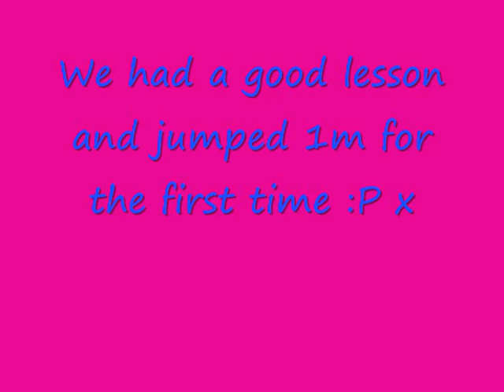Martin Arnott Lesson!!!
this is me and willow having a martin arnott lesson . it was an amazing one!!
we jumped 1m for the first time .. youll c it in the video !!